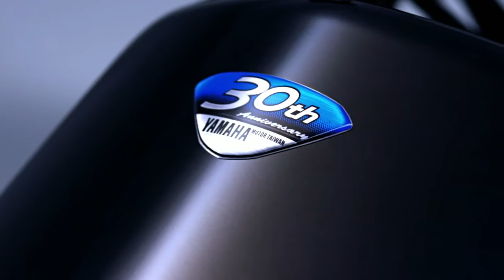YAMAHA SMAX 30th 特仕版 特點影片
[MotoNews] YMT30th紀念 - 台灣山葉廠慶特仕版榮耀登場！